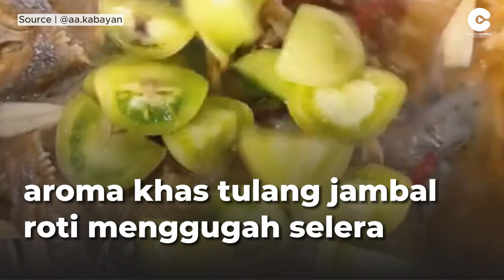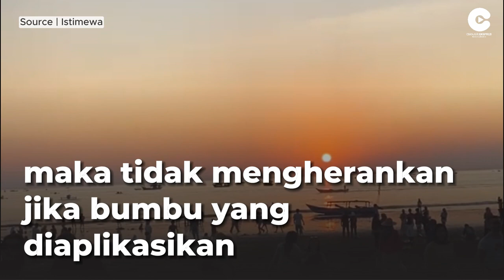MAKANAN KHAS PGNDRN YANG DIJAMIN BIKIN KETAGIHAN